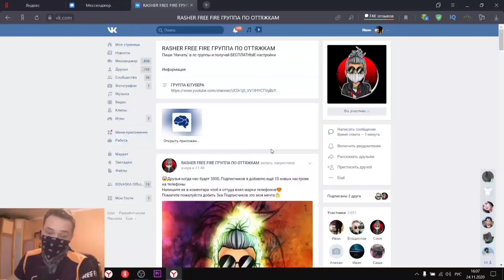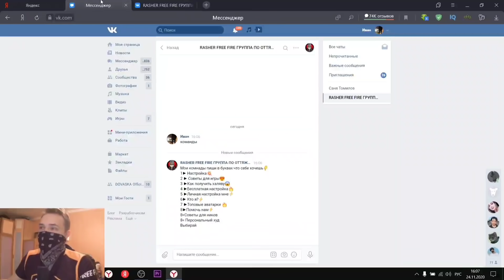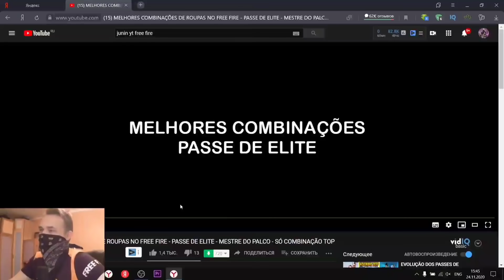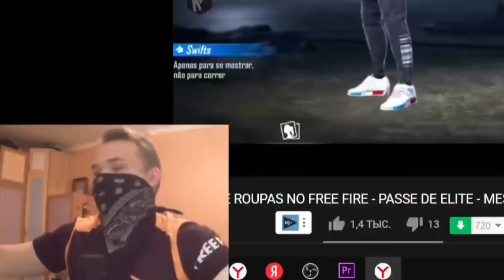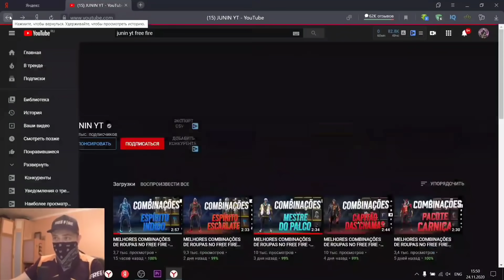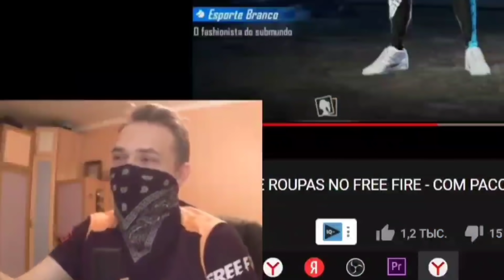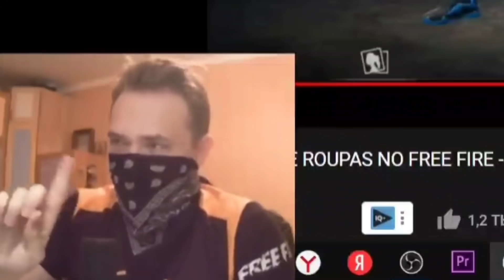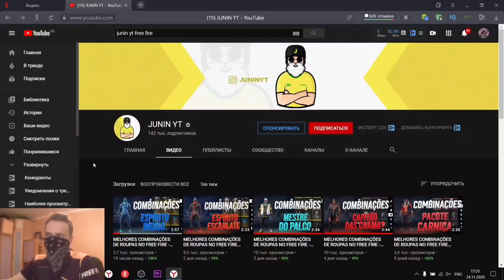РЕАКЦИЯ ДОВАСКИ НА ЗАРУБЕЖНЫЕ СЕТЫ ДЖУНИНА free fire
✔ Всем привет, Меня зовут Иван и мне 19 лет.